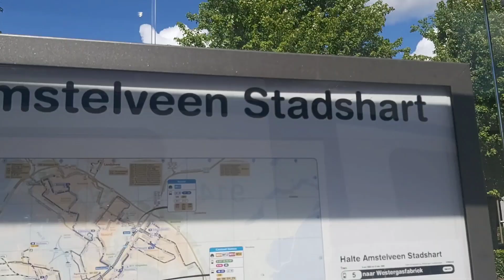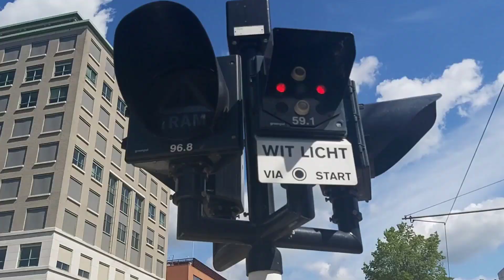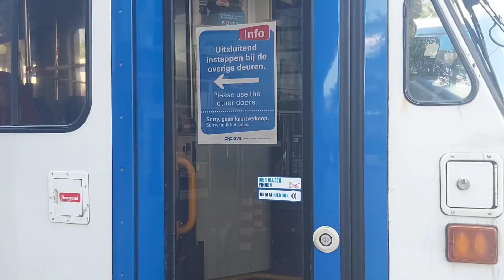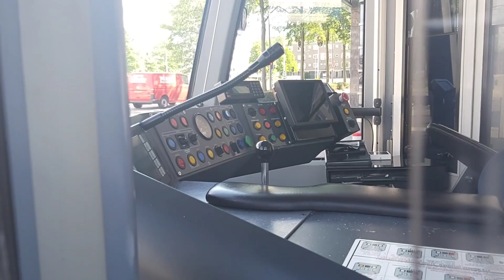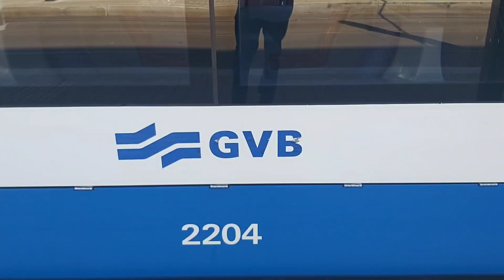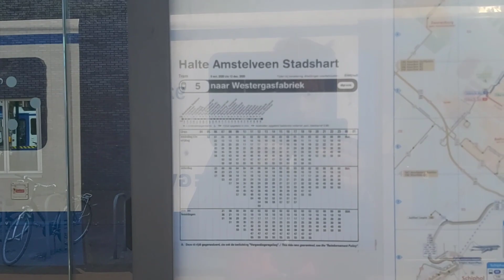🚋🚍GVB Trams en CXX R-net Bussen op Amstelveen Stadshart (Amstelveenlijn special afl. 24),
Je kijkt naar Openbaar vervoer in Amsterdam en Omgeving,

🚋🚍GVB Trams en CXX R-net bussen op Amstelveen Stadshart Binnenhof, (Amstelveenlijn Special Afl. 24), , Ik dacht laat ik maar weer eens een echte video van trams maken, Dus ging ik voordat ik naar huis ging even trams spotten,  vanaf 1 juni kan ik weer reizen met mondkapje dus dan komen de ritten naar 1 2 maanden weer terug, Tot dan!,

*Het leukste was dat alle trambestuurders en Buschauffeurs zwaaiden!! de meeste dan, Heel gezellig! Ik zwaaide trouwens ook vrolijk terug!,*

Datum van video opnamen:
Vrijdag 16 Mei 2020,
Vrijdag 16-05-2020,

En nog een fijne dag veder!!,